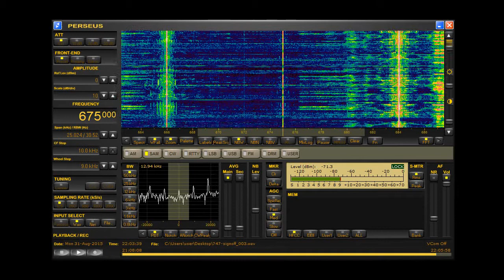Radio Maria NL Closure 675 kHz AM 2015-08-31 2202z